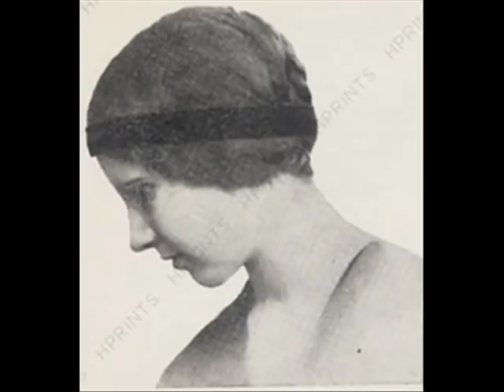Madeleine de Valmalète - Duphly, Scarlatti, Couperin (private recordings, 1940's)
Dédié à Pianopera !
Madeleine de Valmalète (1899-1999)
Piano Gaveau
0:00 : Duphly - III° Livre, n°12 : La De Valmallette
3:21 : Scarlatti - Sonate en ré majeur K. 96
6:59 : Sonate en mi majeur K. 380
9:36 : Sonate en la majeur K. 39
12:08 : François Couperin : Le carillon de Cithère
15:59 : La Fleurie ou la tendre nanette
18:53 : Le Réveil-Matin
22:19 : Les Barricades mystérieuses
24:45 : Le Tic-Toc-Choc ou les maillotins
26:52 : Les Petits Moulins à vent